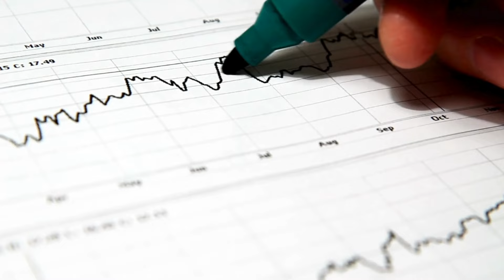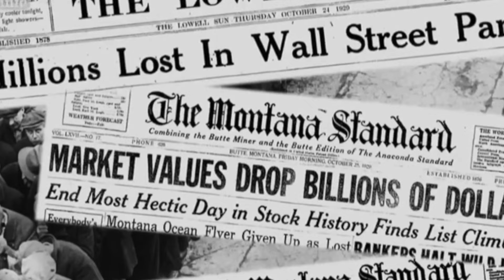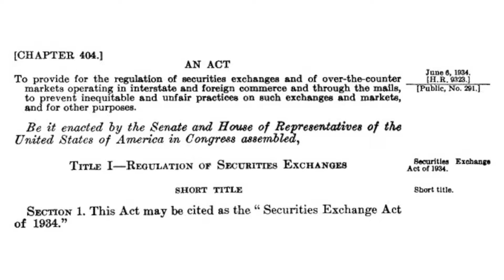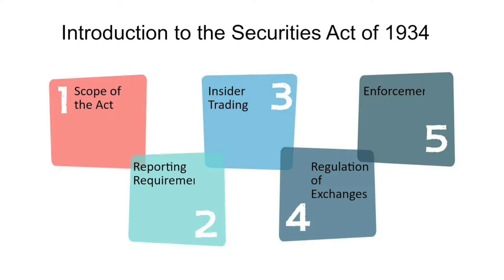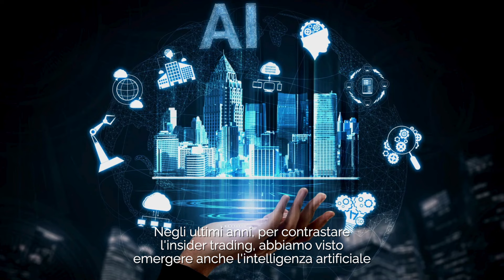Insider trading: cos’è e quali sono stati i casi più eclatanti della storia?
Nel video cerchiamo di spiegare il concetto di insider trading, per quale motivo è configurato come un reato?

📑 Leggi l’articolo completo sul mio sito!

00:00 Introduzione
44:24 Definizione
02:13 Normativa
03:48 Alcuni casi emblematici
8:00 Conclusioni

Mi chiamo Davide Berti e sono un consulente finanziario. In questo canale offro le mie conoscenze e i miei pareri di carattere finanziario.
Per conoscermi meglio e tenerti aggiornato visita il mio sito web e i miei account social.